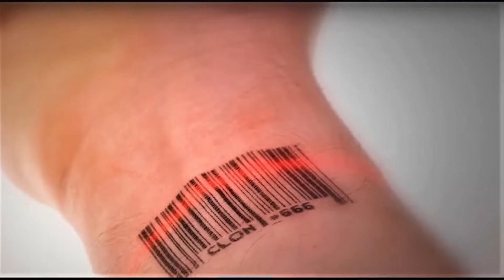Teaser Apocalypse Now RAZZIA_LA REDEMPTION_9.3/21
Sevran Force 93270 . CARTEL2FLOW
Apocalypse Now RAZZIA_LA REDEMPTION_9.3/21